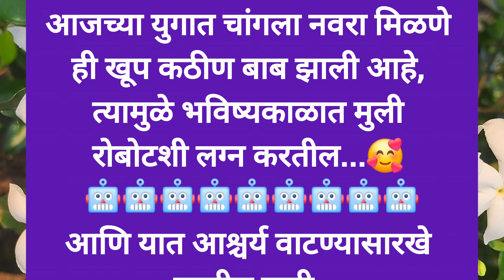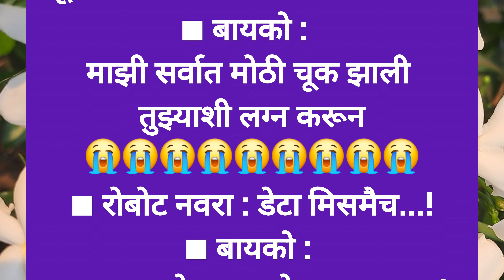नवरा बायकोचे धम्माल काॅमेडी जोक्स | Marathi Jokes | Husband Wife Funny Comedy Jokes | रोबोट नवरा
Your Query:
Joke
Jokes
Joke in marathi
funny jokes
short jokes
Best jokes
Jokes in marathi
Chavat jokes
विनोद जोक्स
भन्नाट मराठी जोक्स
हास्यतंरग
Vinod joke
गावठी विनोद
सर्वोत्तम विनोद
marathi funny jokes
हास्य विनोद
भन्नाट मराठी जोक
Desi chutkule
Chutkule joke
Chutkule comedy
Chutkule Video
काॅमेट्री चुटकुले
मजेदार जोक्स
memes
Comedy memes
हास्य
Hasy
Best memes
marathi status
मराठी स्टेटस
funny video